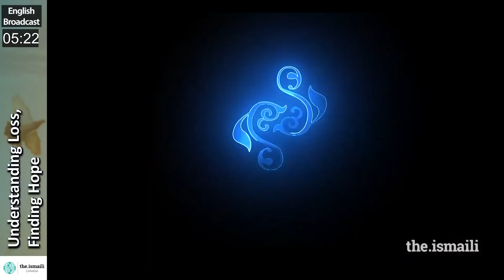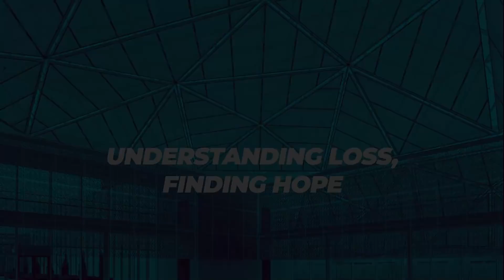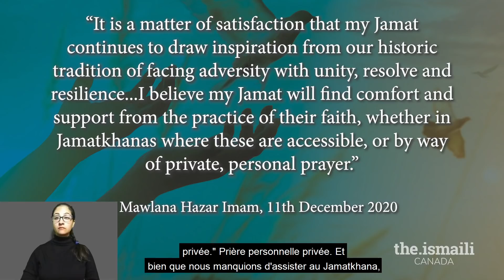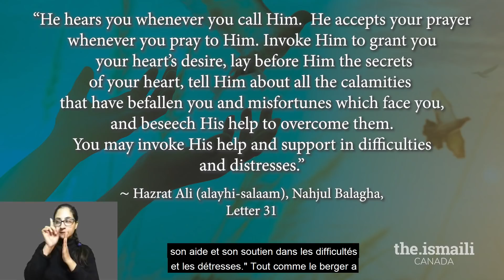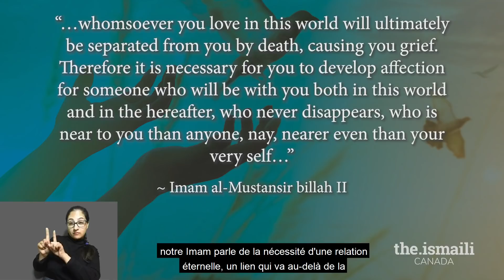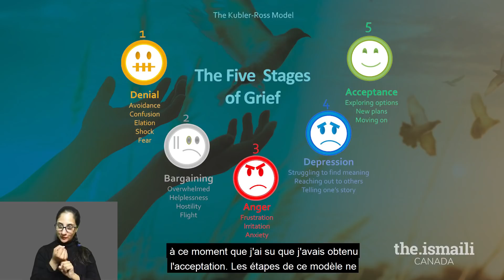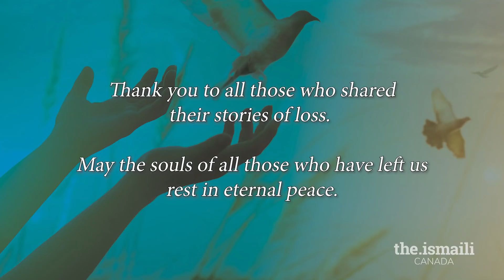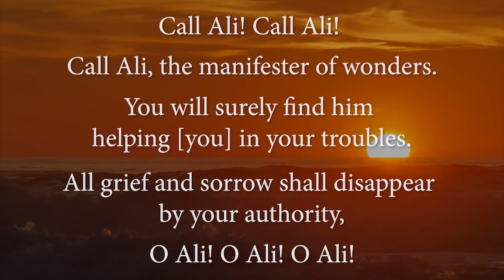LIVE: Friday Night Reflections - April 9, 2021 (English version)